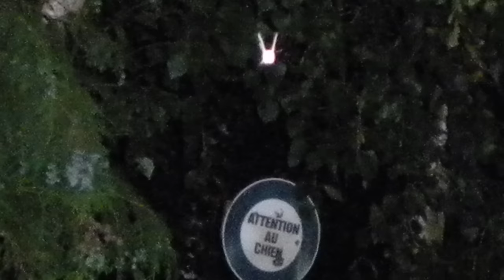Les singulières rencontres de Philippe Michon, Alias Pi Mu Sigma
Les 21 décembre 1982, Philippe Michon, Alias Pi Mu Sigma, un citoyen Suisse du caton de Vaud, va vivre une aventure singulière qui va changer le cours de sa vie. Des visiteurs extraterrestres se manifesteront à lui et il vivra de multiples expériences paranormales peu communes. Jimmy Guieu s'intéressera à son cas, qu'il évoquera dans l'un de ses livres...